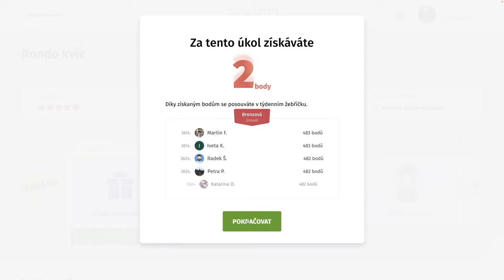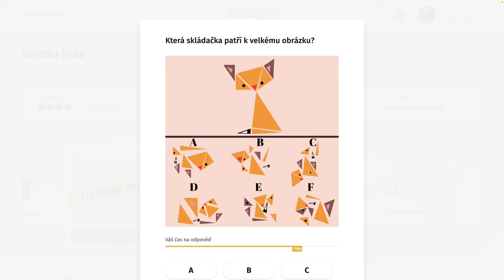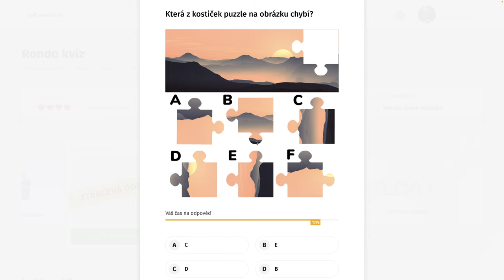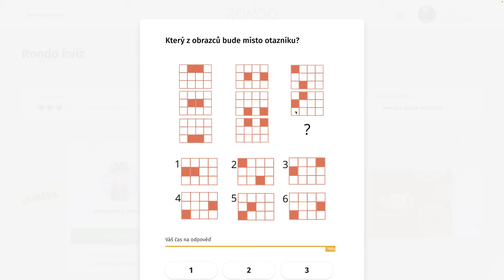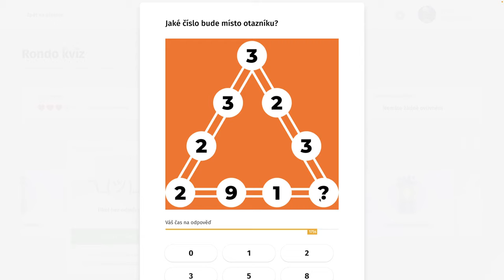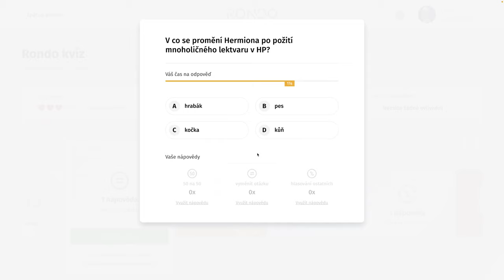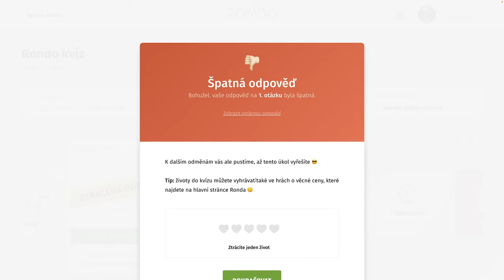Rondo kvíz - CCCLXXXI